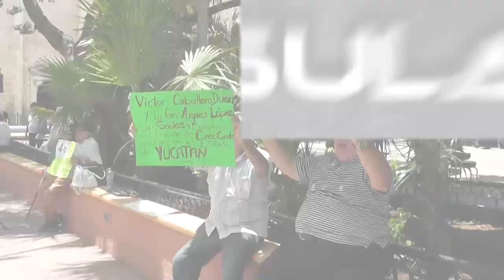93163 Protestan afectados de fraude Crecicuentas